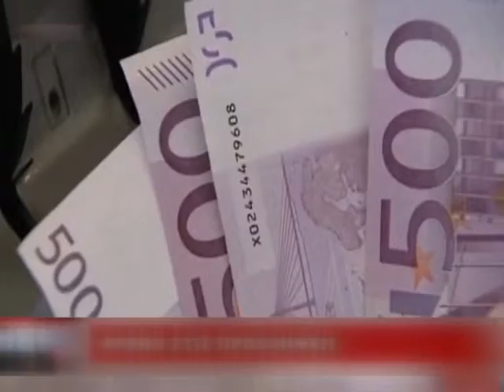03 ΧΑΜΗΛΟΙ ΤΟΝΟΙ ΓΙΑ ΤΟΝ ΕΝΦΙΑ